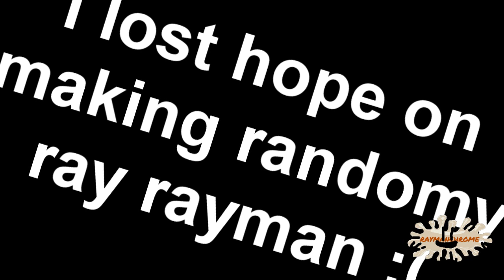Randomy Ray Rayman 19 - Birthday Special 2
I have no ideas to make it rn.